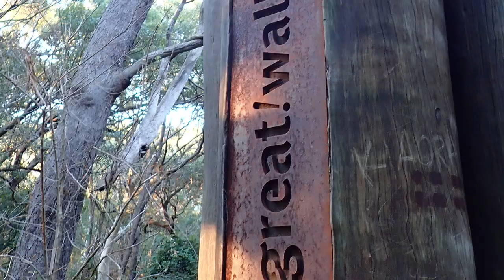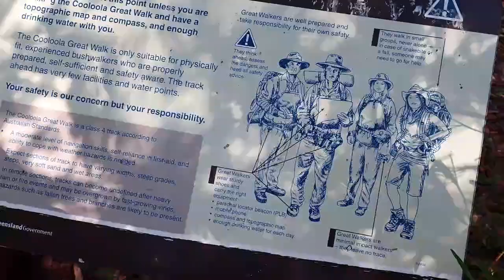Cooloola Great Walk. Day 1. Rainbow Beach to Kauri. 15.2kms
This is my second time starting this Great Walk. The first time, 3 months ago to the day, was a complete rain out. So, as you do, I rebooked as soon as I could get some time together, and hey presto, here I am again! This time, a good friend is joining me, and we have the best weather predicted! So lets go! 88kms of beautiful walking: 5 days, 4 nights camping, and good company. Who could ask for more???
Day 1 of 5. Rainbow Beach to Kauri Walkers Camp. Cooloola Great Walk. Great Sandy National Park, SEQ, Australia